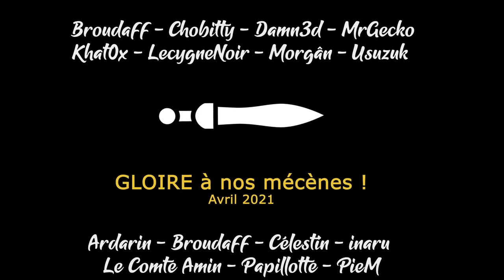[FR][Chobitty] The Wild at Heart - Ep3 - La sorcière verte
Chobitty est perdue dans des bois énigmatiques... Que va-t-il lui arriver ?

🔑 : Merci Khaterine !

- Ardarin
- Broudaff
- Célestin
- Inaru
- Le Comte Amin
- Mallevin
- Papillote
- PieM